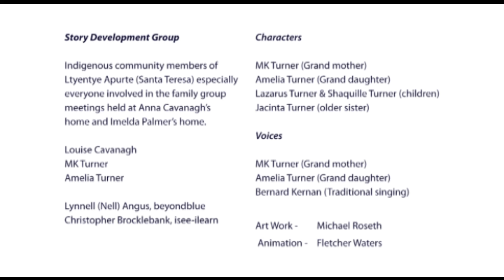Keeping Strong - in Arrernte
Two Arrernte women talk about traditional and contemporary ways of healing from depression.
Are you a government department or NGO? Need a community messages to get out there and have impact? We make it happen through our animated videos and talking books.